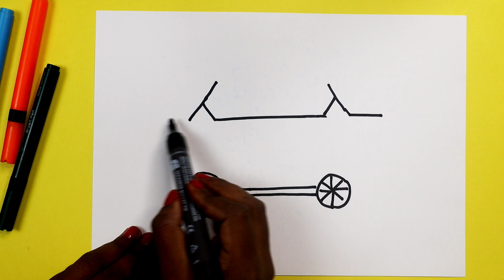How to draw a car sketch easy with Letter XXYY-How to draw car drawing easy -car sketch step by step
today I am show How to draw a car sketch easy with Letter XXYY-How to draw car drawing easy -car sketch step by step